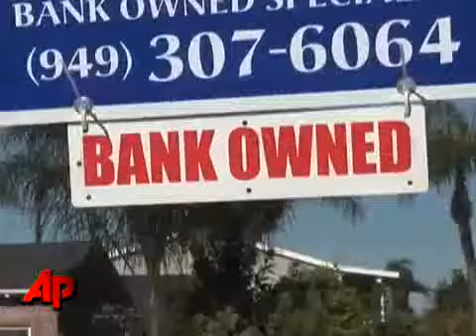Goldman Sachs Fraud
The involvement of Barclays came to light just days after Wall Street giant Goldman Sachs was charged with perpetrating a £655m fraud  through just one